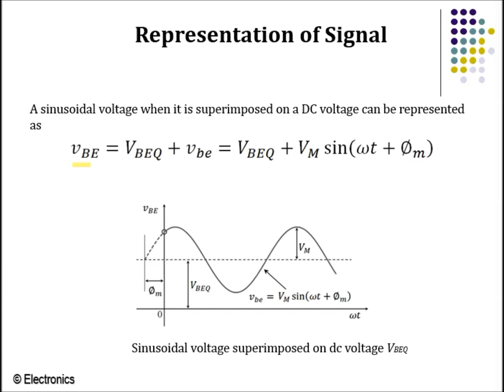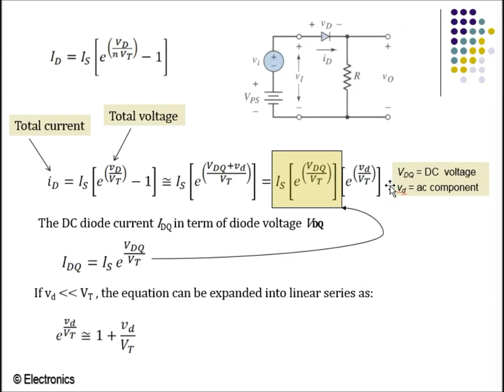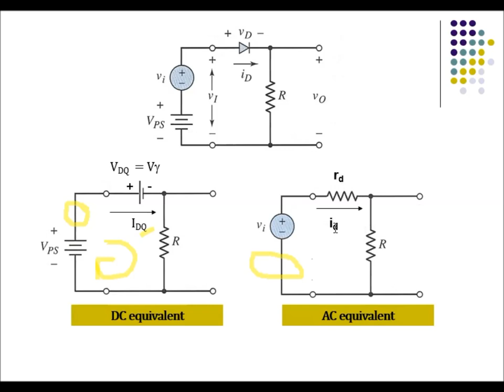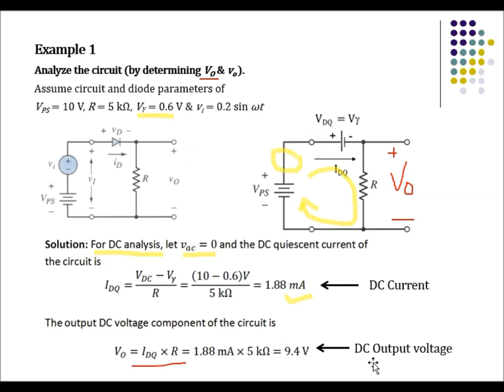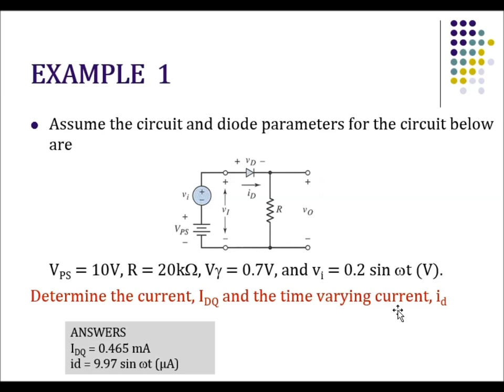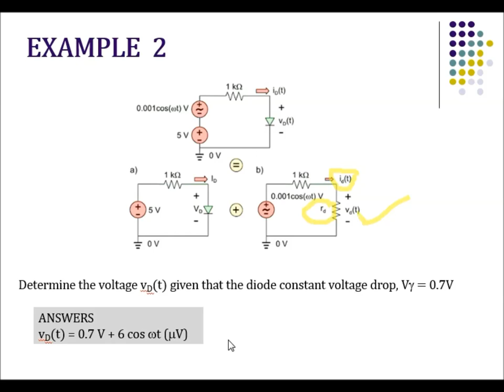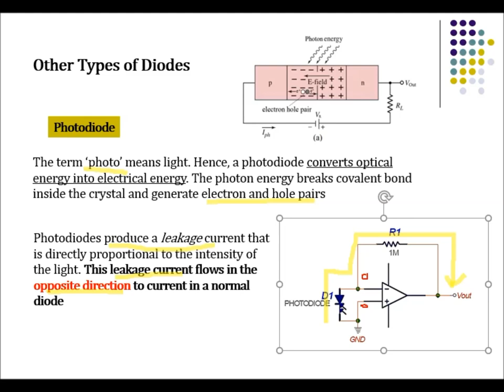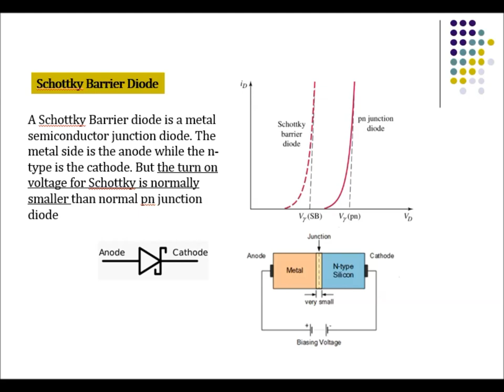CHAPTER 2E - DIODE AC ANALYSIS AND OTHER TYPES OF DIODES (CAPTIONED)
0:00 Intro to Diode AC Equivalent
8:26 Summary of Diode AC Analysis
9:15 Example 1
11:08 Example 2
12:26 Other types of Diodes - Photodiode
14:17 Solar Cell
15:30 Light Emitting Diode (LED)
16:26 Schottky Barrier Diode